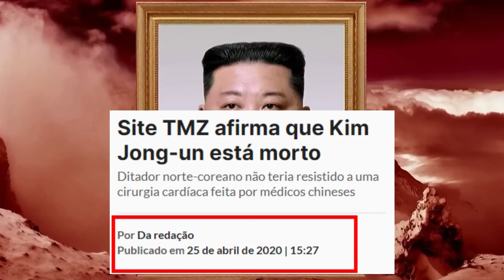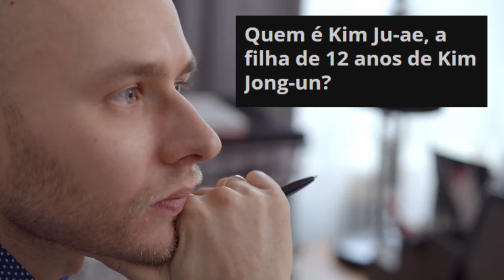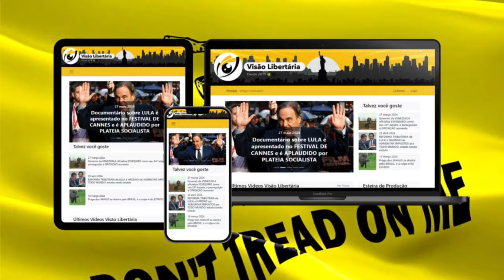KIM JONG UN está GRAVEMENTE DOENTE e prepara SUA FILHA para ASSUMIR SEU LUGAR: fim do COMUNISMO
Ajude o canal:

16vmNcrA4Mvf7CaRLirAmpnjz1ZH3bWNkQ (Bitcoin)